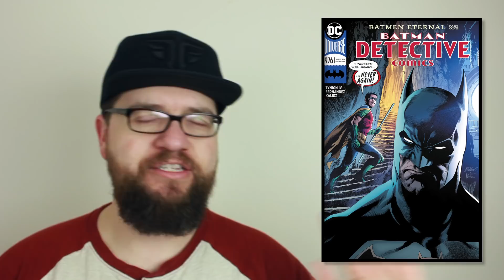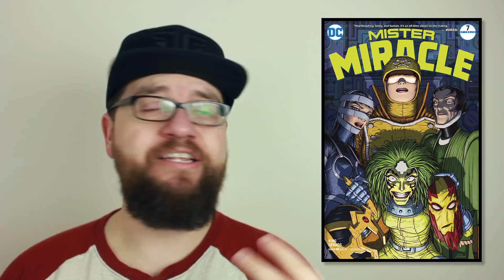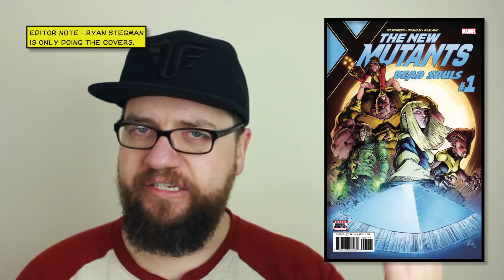The Return Of The Immortal Hulk! New Mutants #1 & Action Comics #999 || Preview Picks (03/12/2018)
Avengers #684: No Surrender Part 10 gives us the return of The Immortal Hulk, but he isn't the same. Plus Mister Miracle and Marvel Two-In-One.
While The Immortal Hulk in Avengers #684 has be intrigued, some of my most anticipated comics come from DC this week. Detective Comics #976 kicks off the Batman Eternal story arc, which will be James Tynion IVs last arc on the series, so I'm sure he is going to make his mark with this one. Also, we have Mister Miracle #7 from Tom King and Mitch Gerads, which keeps the story of Scott Free going. Based on the variant cover a lot might be happening so make sure you pick it up. Lastly, I'm interested to see what Dan Jurgens puts in his final story for Action Comics #999.

Over at Marvel there are a few solid books to pick up as well, with Marvel Two-In-One #4 taking the top spot for me. The Fantastic Four book, with The Thing and Human Torch has been one of the best books from Marvel Legacy. There are also a few tie-ins to Doctor Strange Damnation as well, but that event has lost my interest for the most part.

Preview Picks is a show where I go over the books for new comic book day and what they are about. Hopefully these comic book previews give you a little insight as to whether you should grab them as well.